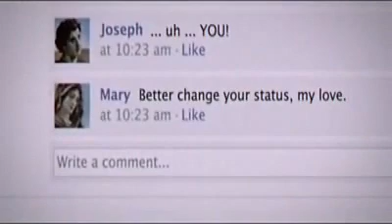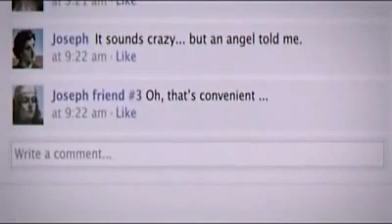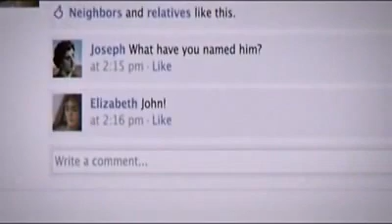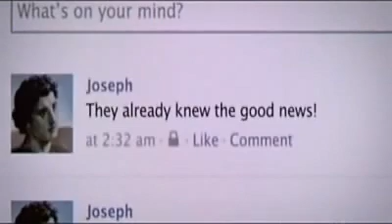Social Network Christmas